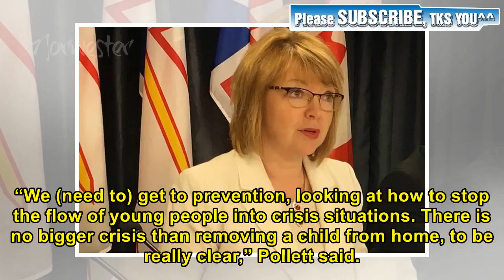Foster care changes recognize the indigenous experience in Newfoundland and Labrador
📰 Children, Seniors and Social Development Minister Lisa Dempster grew emotional on Tuesday as she described sweeping changes to legislation governing the lives of children put in the care of the provincial government. “I guess we all know of sad stories. But when you come to this department, there are so many unfortunate stories,” said Dempster, her voice wavering. The legislation announced on Tuesday has a chance to correct those sad stories and aims to prevent more from happening in the future.